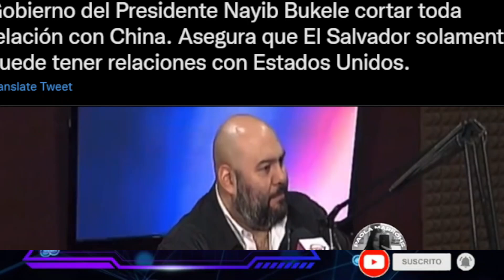ARENA PIERDE LOS ESTRIBOS! BUKELE JAMÁS SE HUBIERA IMAGINADO LA TREMENDA EXIGENCIA DE CARLOS SAADE!